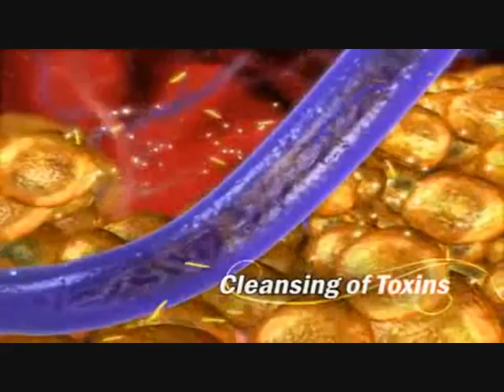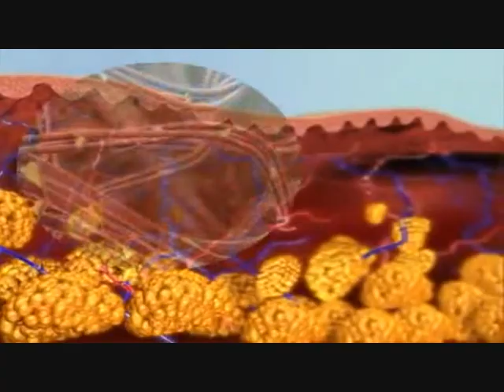Lavatron OTC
Lavatron - zabieg liftujący, wyszczuplający, antycellulitowy w OTC Uroda  Gdynia.
Technologia fal radiowych to jedna z najefektywniejszych w chwili obecnej metod liftingu bez skalpela, odchudzania lipolizą diatermiczną (fr diathermy) , usuwania zmarszczek oraz cellulitu.
Metoda jest nad zwyczaj efektywna, przyjemna i relaksująca.